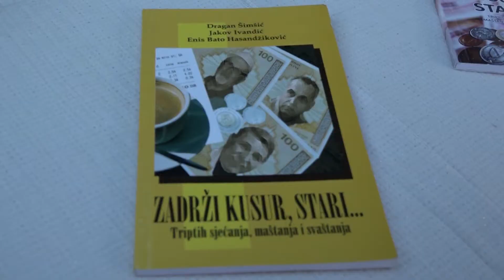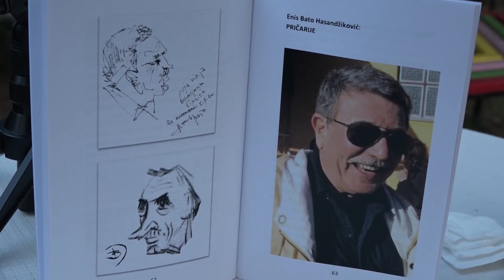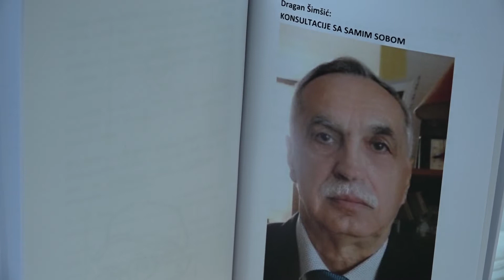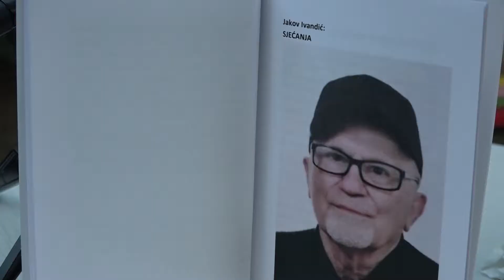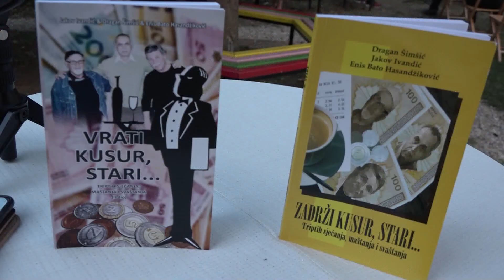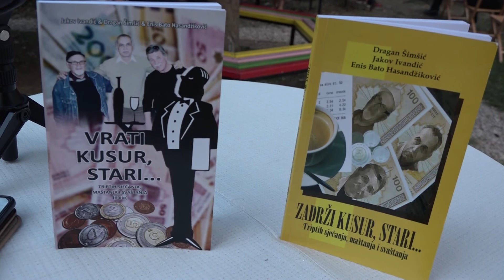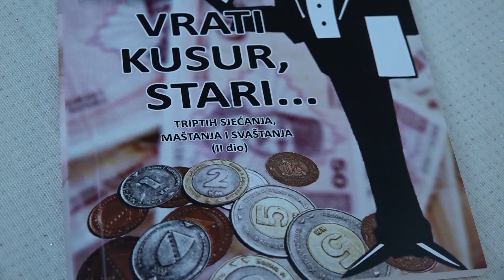Hronika: Zavidovići 229 - Promocija knjige "Vrati kusur stari"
U zavidovićkom centru za kulturu održana je promocija knjige "Vrati kusur, stari" autora Jakova Ivandića, Dragana Šimšića i Enisa Bate Hasandžikovića. Promocija je privukla veliki broj ljubitelja književnosti, ali i poznanika i prijatelja autora koji stoje iza nekih od najčitanijih knjiga ovog kraja.